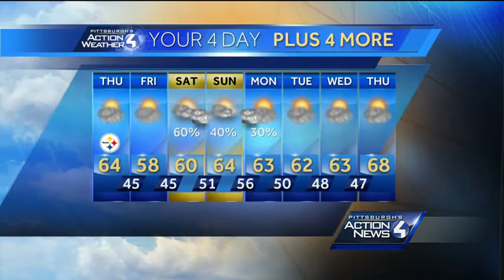Wednesday evening weather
Pittsburgh's Action Weather Chief Meteorologist Mike Harvey has the latest forecast for Wednesday evening.